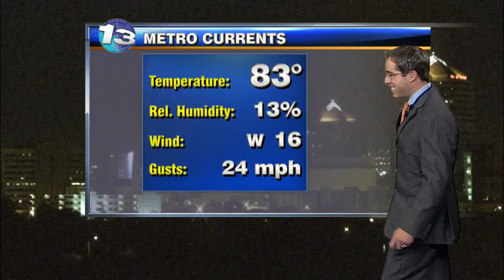Mark's Monday Evening Weather Report